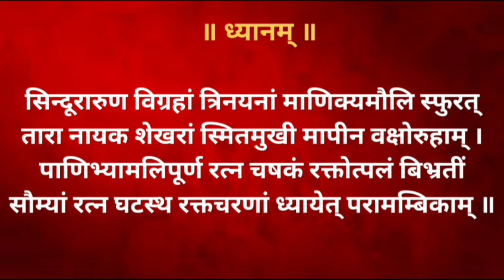11 | Shloka 38 - 42 | Lalita Trishati Hindi explanation | Smita Venkatesh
"*ललिता त्रिशति स्तोत्र एक दिव्य स्तोत्र है जिसमें माँ ललिता त्रिपुरसुंदरी के 300 नामों का वर्णन है। यह ब्रह्माण्ड पुराण का एक भाग है और इसमें ऋषि अगस्त्य और भगवान हयग्रीव के बीच संवाद के रूप में इन नामों का रहस्य बताया गया है। यह स्तोत्र पंचदशी मंत्र (क ए ई ल ह्रीं, ह स क ह ल ह्रीं, स क ल ह्रीं) से गहराई से जुड़ा हुआ है। 300 नामों को 20 समूहों में विभाजित किया गया है, जिसमें प्रत्येक समूह में 15 नाम होते हैं, जो पंचदशी मंत्र के 15 अक्षरों के अनुरूप हैं।*

*महत्त्व और लाभ:*
*माँ की कृपा प्राप्त होती है और आध्यात्मिक उन्नति होती है।*
*समृद्धि, सफलता और आंतरिक आनंद की प्राप्ति होती है।*
*बाधाओं का नाश कर मानसिक शांति और स्पष्टता प्रदान करता है।*
*माँ ललिता के प्रति भक्ति और जुड़ाव को गहरा करता है।*

*वीडियो में स्मिता माँ ललिता त्रिपुरसुंदरी के प्रत्येक नाम का अर्थ समझा रही हैं, जिससे साधक इसे भक्ति और श्रद्धा के साथ सहजता से समझकर जप कर सकते हैं।*

*Lalita Trishati Stotra is a sacred hymn containing 300 names of Goddess Lalita Tripura Sundari, given in the form of dialogue between Sage Agastya and Lord Hayagriva. It is part of the Brahmanda Purana and is deeply connected to the Panchadashi Mantra (Ka E I La Hreem, Ha Sa Ka Ha La Hreem, Sa Ka La Hreem), which is central to Sri Vidya worship. The 300 names are categorized into 20 groups of 15 names each, aligning with the 15 syllables of the Panchadashi Mantra.*

*Significance & Benefits:*
*It bestows divine grace, wisdom, and spiritual upliftment.*
*Helps in attaining prosperity, success, and inner bliss.*
*Removes obstacles and brings mental clarity and peace.*
*Strengthens devotion and connection with Goddess Lalita.*

*In the video, Smita Maa is explaining the meaning of each name of Lalita Tripura Sundari given in the Stotra, making it easier for devotees to understand and chant with devotion.*

1:01 - ध्यान मंत्र
1:28 - श्लोक 38
2:30 - ह्रींकारिणी ह्रीं‍कारिणी ह्रीं‍काराद्या ह्रीं‍मध्या
3:48 - ह्रीं शिखा मणि
4:07 - श्लोक 39 ह्रीं‍कारकुण्डाग्निशिखा
6:08 - ह्रीं‍कारशशिचन्द्रिका
7:29 - ह्रीं‍कारभास्कररुचि
9:00 - र्ह्रीं‍काराम्भोदचञ्चला
9:40 - ह्रीं‍कारकन्दाङ्कुरिका
11:36 -  ह्रीं‍कारैकपरायणा ह्रीं‍कारदीर्घिकाहंसी
12:45 - ह्रीं‍कारोद्यानकेकिनी
13:35 - श्लोक 41 ह्रीं‍कारारण्यहरिणी ह्रीं‍कारावालवल्लरी
14:26 - ह्रीं‍कारपञ्जरशुकी
15:28 - ह्रीं‍काराङ्गणदीपिका
15:55 - श्लोक 42 ह्रीं‍कारकन्दरासिंही ह्रीं‍काराम्भोजभृङ्गिका
17:09 - ह्रीं‍कारसुमनोमाध्वी ह्रीं‍कारतरुमञ्जरी

Lalita Trishati full recitation
Meaning of Lalita Trishati stotram
Benefits of chanting Lalita Trishati
Lalita Trishati with English subtitles
Lalita Trishati stotram lyrics
Lalita Trishati stotram Hindi meanings
Lalita Trishati stotram with lyrics
Lalita Trishati stotram in Sanskrit
Lalita Trishati stotram meanings in hindi
Lalita Trishati stotram hindi explanation
ललिता त्रिशती स्तोत्र सम्पूर्ण पाठ
ललिता त्रिशती स्तोत्र का अर्थ
ललिता त्रिशती के जाप के लाभ
ललिता त्रिशती हिंदी अनुवाद के साथ
ललिता त्रिशती स्तोत्र लिरिक्स
ललिता त्रिशती स्तोत्र लिरिक्स के साथ
ललिता त्रिशती स्तोत्र का हिंदी अनुवाद
संस्कृत में ललिता त्रिशती स्तोत्र